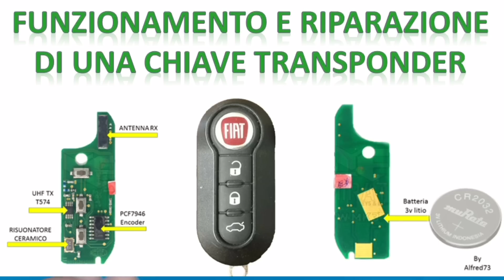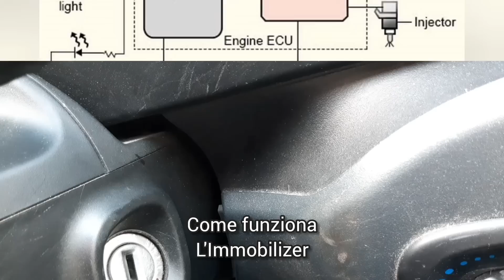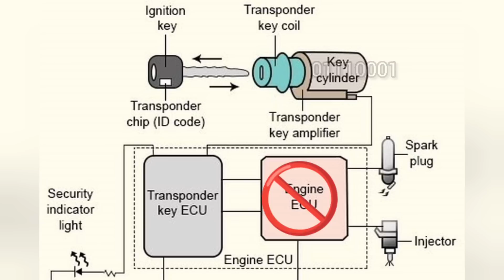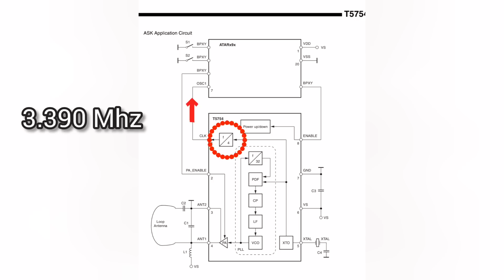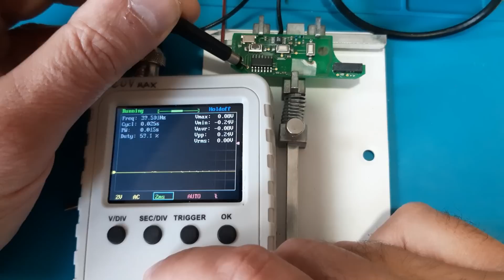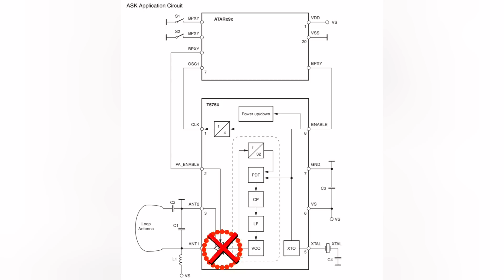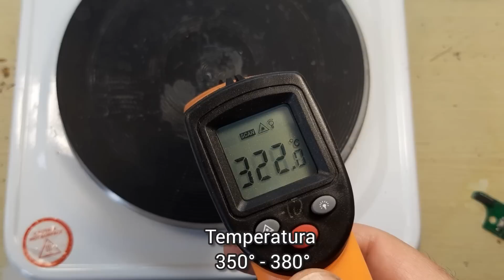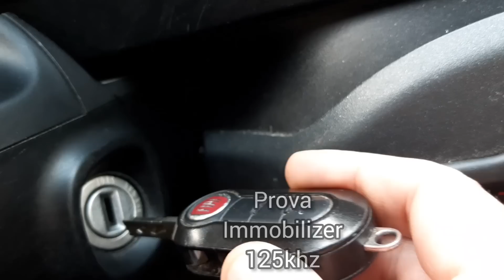Funzionamento diagnosi riparazione di un radiocomando chiusura centralizzata con trasponder FIAT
Riparare un telecomando fiat con chiusura centralizzata non funzionante e accensione funzionante

Visita il mio negozio virtuale:

Scheda vergine FIAT:

programmatore transponder handy baby:

Diodo al germanio :

Tester radiocomandi:

Flussante Amtech 559

Piastra 1000w

Interruttore a Levetta:

Batteria al litio 18650:

Sensore presenza:

Caricabatteria TP4056 tipo C:

Pompa 3.7Volt:

Flussante AMTEC 559:

Pistola Aria calda:

Saldatore t12:

Multimetro m890c:

resistenze SMT:

condensatori SMT:

Transistor e altri componenti in kit SMT:

Occhiali ingranditori:

Tester Componenti Smt:

Millefori Monofaccia:

Pinzette x smt:

Resistenze ordinarie:

Multimetro a pinza:

Pulsante Micro switch:

Contenitori Elettronica:

Led 12v precablati: